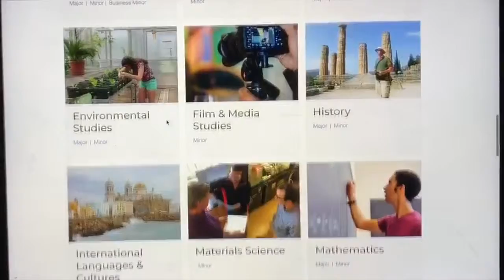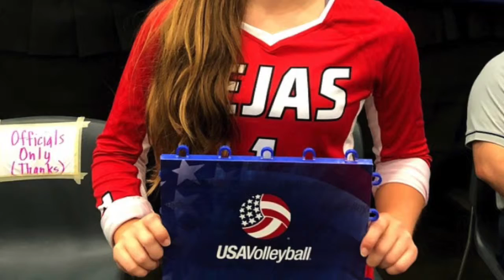St Mary's College of Maryland Audition Tape